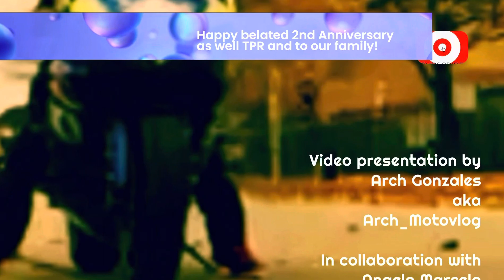Celebrating our TPR Group’s 2nd Anniversary! Toronto Pinoy Riders V2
Happy 2nd Anniversary TPR!

V2 video!

This is how TPR was born, and TPR’s 2nd yr Anniversary as a video collage presentation for our upcoming 2nd Christmas Party on November 25th 2023.

It all started when me and Jessie met for a ride to Niagara Falls, sometime in Spring of 2021. In the following weeks, we then invited more riders to meet up for group rides, and it goes around throughout Summer.

But before I continue, if you are my long time follower and a subscriber, you know that I was officially belong to a motorcycle group called, The Ninja Origins, since 2014. Unfortunately I became inactive after a year and a half from the group. Despite this, I kept myself busy and continued to ride with some members from Ninja Origins, also occasionally with my brother and couple of friends (Mike, Maurice aka Francis, Leroy, & Nabil). Mostly I rode alone throughout those years.

During the start of 2020 Pandemic, we all drifted apart. My brother sadly quit riding around before or during the height of Pandemic. Fortunately I found new riding buddies, my neighbor, Artur of Brampton, then Mike & Ian from Cambrdige. Now both members of TPR!

In the Summer of 2021, I met more riders and some of them already have motorcycle groups. Jessie himself already was a member of Takbong Spicy Riders, and Takbong Pogi Riders.

During our 2nd group ride to Belfountain in Caledon, Ontario, sometime in August of 2021, we met a very young rider, Richard Rillorta. We all then hanged out at Intramuros Resto Bar in Mississauga after the ride. As far as I could remember, aside from me there was Jessie, Jullian, Jason, Brad Pete, Richard himself, John, JC, Tristan, Emmerson, Mark, Mike, and maybe couple of more but I forgot which ones. That was also the first time we talked about starting a brand new motorcycle group.

The next day, Toronto Pinoy Riders was then founded by Richard Rillorta of Toronto, who first initiated our Facebook Group Page. He then assigned some of us as administrators of the group to take over and to handle the group. But since he didn’t have any experience in handling a Facebook Group Page, and after discussing it with me, I agreed to take over since I have experience and have several FB Group and Pages that I was already maintaining at that time.

The following month, I joined the Takbong Pogi Riders on their track day at Cayuga Raceway which is also known as Toronto Motorsport Park.

Then as a group, we had our first ever official group meeting and election for officers in the following year, September 2022.

Like I mentioned in the video, the rest is history.

Welcome to my Arch MotoVlog!

MY DAUGHTER’s CHANNEL:
Abigail Gonzales

My Sister’s Channel: Divenci Diaries